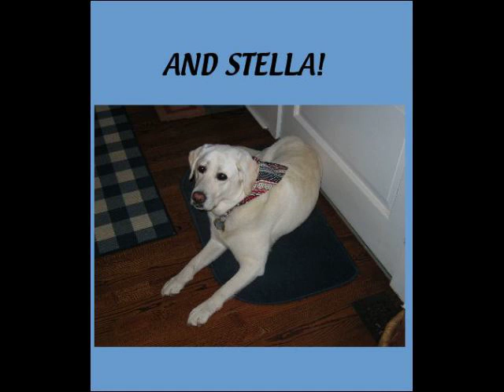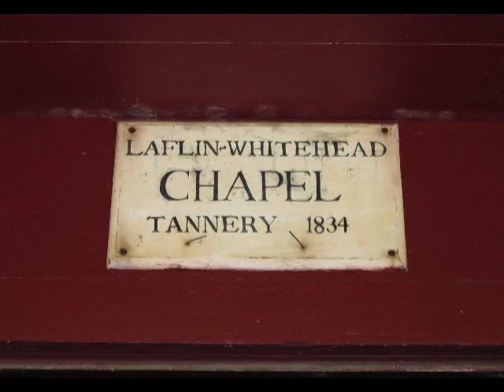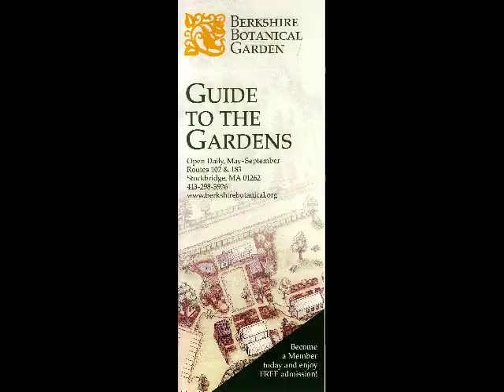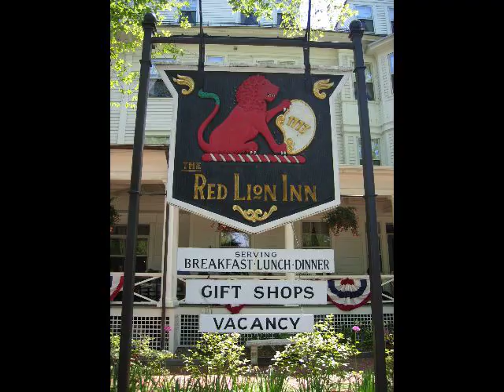A Jolly Time With Jeanne and Jeanné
A visit to Columbia County, New York